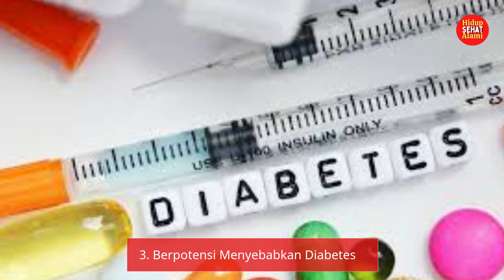Efek Makan Gorengan Berlebihan bagi Kesehatan yang Perlu Diwaspadai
Selamat datang dan selamat berjumpa kembali di channel Hidup Sehat Alami!
Pada kesempatan kali ini, kami akan membahas topik yang sangat penting dan relevan bagi kesehatan kita semua, yaitu "Efek Makan Gorengan Berlebihan bagi Kesehatan yang Perlu Diwaspadai." Siapa yang tidak suka dengan gorengan? Makanan yang digoreng memang selalu menggugah selera dengan teksturnya yang renyah dan rasanya yang gurih. Namun, di balik kenikmatannya, terdapat sejumlah risiko kesehatan yang harus kita waspadai.
Gorengan sering kali mengandung banyak lemak jenuh dan trans yang dapat meningkatkan kadar kolesterol dalam darah. Kadar kolesterol yang tinggi dapat menyebabkan berbagai penyakit kardiovaskular seperti penyakit jantung dan stroke. Selain itu, makanan yang digoreng juga sering kali mengandung kalori yang tinggi sehingga dapat berkontribusi pada penambahan berat badan dan obesitas jika dikonsumsi secara berlebihan.
Lebih dari itu, proses menggoreng pada suhu tinggi dapat menghasilkan senyawa berbahaya seperti akrilamida yang diketahui bersifat karsinogenik. Senyawa ini terbentuk ketika makanan yang mengandung pati digoreng pada suhu tinggi. Konsumsi akrilamida dalam jangka panjang dapat meningkatkan risiko terkena kanker.
Selain masalah kesehatan yang sudah disebutkan, konsumsi gorengan berlebihan juga dapat menyebabkan masalah pencernaan. Makanan yang digoreng cenderung sulit dicerna oleh tubuh dan dapat menyebabkan gangguan pencernaan seperti asam lambung dan sembelit.
Untuk menjaga kesehatan, sangat penting bagi kita untuk membatasi konsumsi gorengan dan memilih metode memasak yang lebih sehat seperti merebus, memanggang, atau mengukus. Mengganti minyak goreng dengan minyak yang lebih sehat seperti minyak zaitun atau minyak kelapa juga dapat menjadi langkah yang baik untuk mengurangi risiko kesehatan.